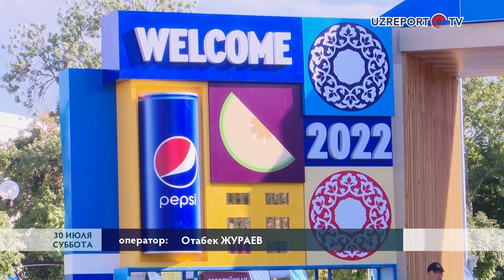Tashkent Food Fest 2022